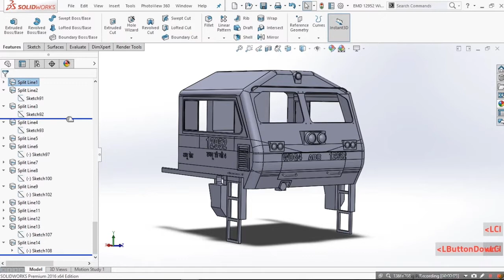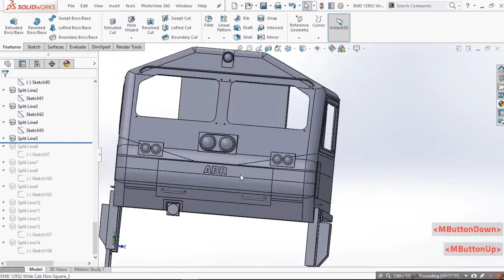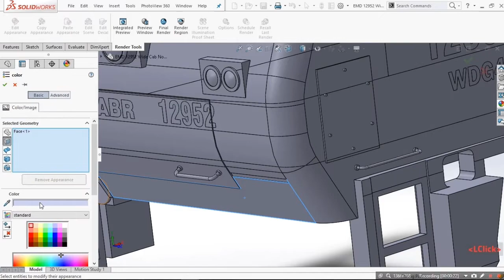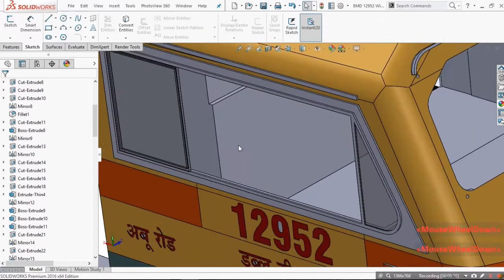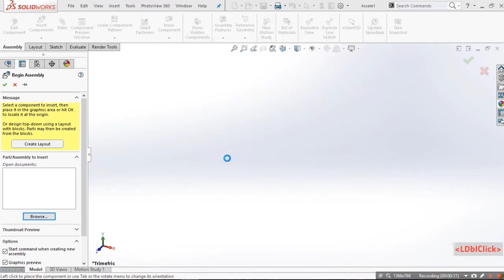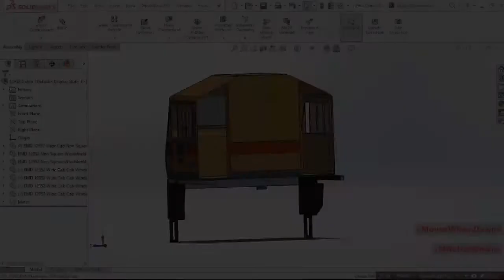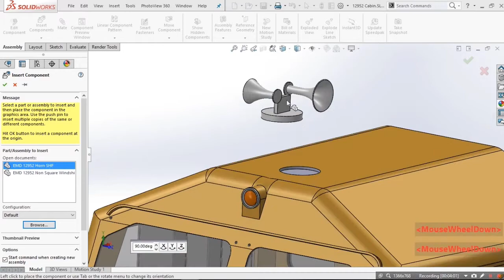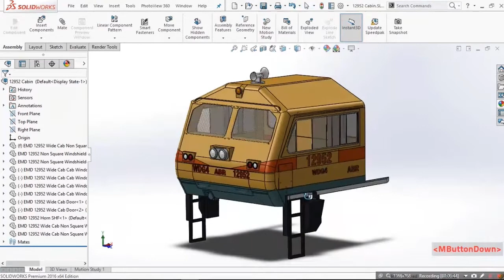SolidWorks Train Modelling Tutorials - S01 E10: Coloring and Assembling The Cabin [Hindi]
Coloring and Assembling the Cabin of WDG4 in SolidWorks

Coloring the Cabin of WDG4 in its Generic Livery explained in Detail,
 followed up by Its Assembly with its Parts like Windshield, Doors,
 Horn, Grills, etc [Hindi Version].

Hope you will love watching this Video.

All the Links of Series 1 on EMD locomotives in Hindi are as follows: